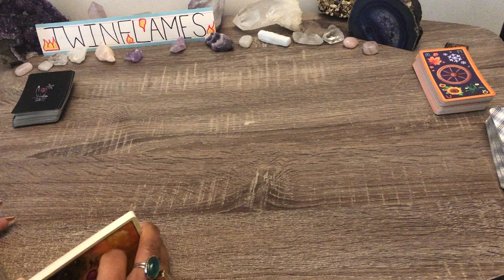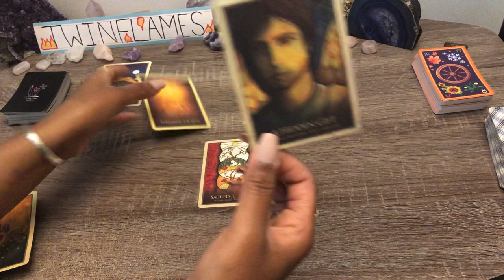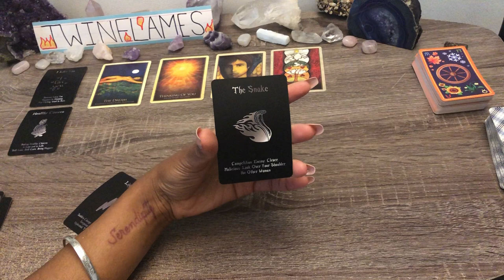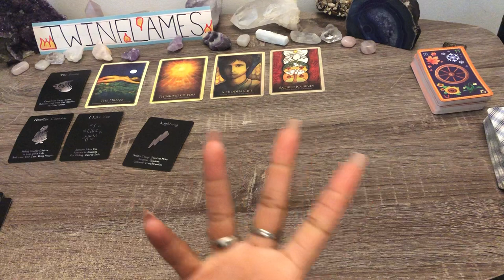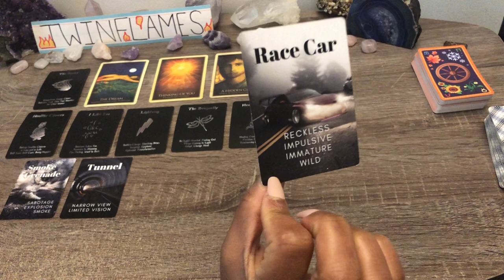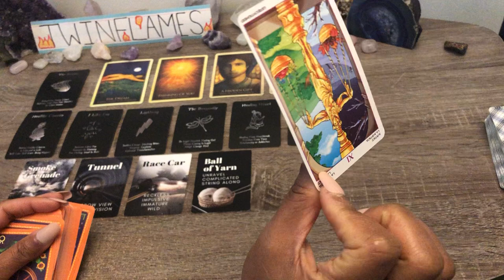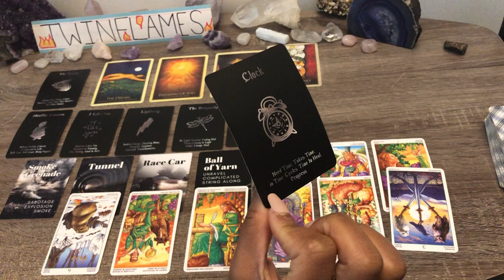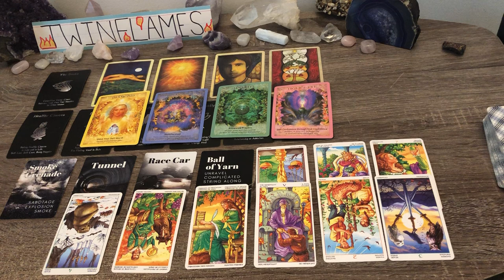TWINFLAMES!🔥Kept That Karmic Too Close!🐍Within Arms Reach❗& Sabotaged This Connection💣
ALL ZODIAC SIGNS - March 2021 ~ How Does My Partner Feel?  + Unspoken Love Msgs

Decks Used:
Crystal Angels
Island Time Wellness Oracle
Wheel of The Year